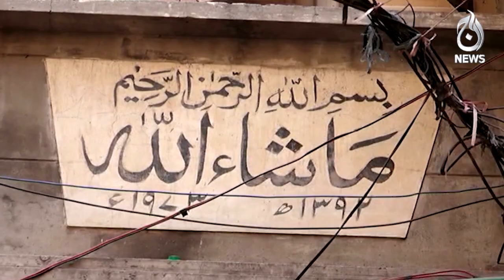Houses built before the establishment of Pakistan in Lahore are in dilapidated condition - Aaj News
Houses built before the establishment of Pakistan in Lahore are in dilapidated condition - 12 July 2023 - Aaj News

Spot Light With Munizae Jahangir:
shorturl.at/gwFU6